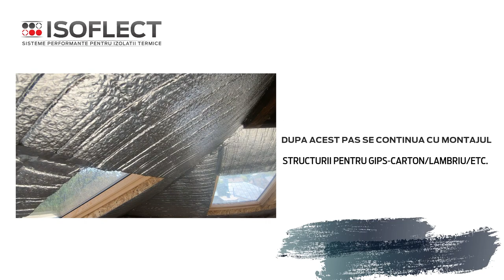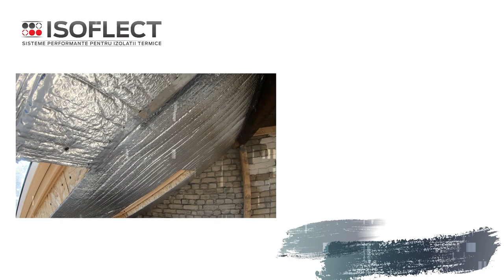CUM SE IZOLEAZA TERMIC PLACILE OSB CU ISOFLECT PRIME MAX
Cea mai eficienta solutie de a opri caldura in casa, la nivelul placilor de gips-carton: Isoflect Prime MAX!
Pe langa gradul de izolare oferit de materialele clasice, dupa ce s-a facut inchiderea cu OSB, va recomandam instalarea izolatiei termoradiante Isoflect Prime MAX
Acesta este un produs revolutionar, unic in lume, sub marca Isoflect Insulation.
Rezultatele tuturor incercarilor efectuate au demonstrat eficienta termica a acestui produs unic, de nelipsit in cadrul niciunui proiect in care se aplica placarea cu OSB.
In timpul iernii retine caldura la interior si reduce cu peste 90% riscul de aparitie a condensului.
Pe timp de vara, reflecta caldura inapoi catre straturile exterioare, impiedicand formarea efectului de sera in casa.
Isoflect Prime MAX indeplineste si functia de bariera de vapori.
Se poate procura atat din magazinele pentru materialele de constructii, cat si online. Detalii complete se gasesc pe pagina produsului
Conform calculelor, isi poate amortiza pretul in cca. 6 luni.
Potential de izolare termica exceptional: cca. 42 KWA/MP/AN. Tradus in bani, inseamna economii de cca. 30 Lei/mp/an si 3000 Lei/100/an.